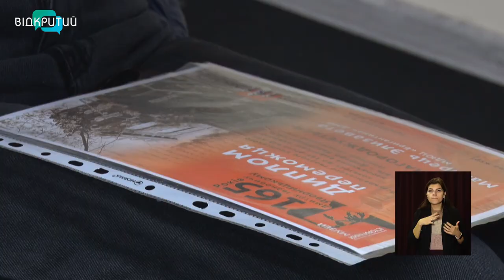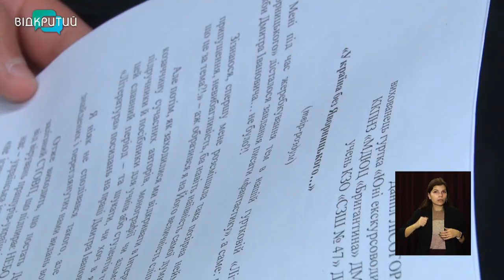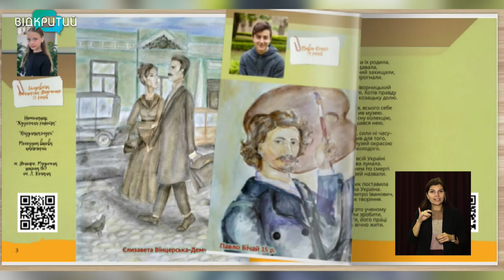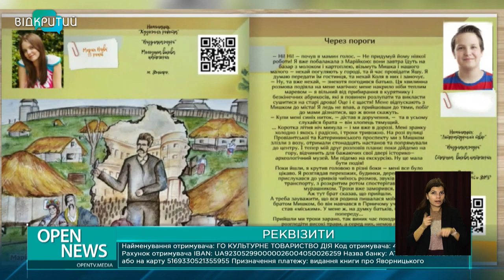У Дніпрі збирають гроші на видавництво дитячої книги про Дмитра Яворницького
Збирають гроші на видавництво книги. У Дніпрі представники Меморіального будинку-музею академіка Яворницького проводили конкурс до ювілеїв від дня народження цього видатного вченого. Діти з усієї України надсилали свої есе, роздуми, фентезі, казки, відеороботи та малюнки на тему “Хто він – Дмитро Яворницький”. Музейники зібрали понад пів тисячі робіт. З них відібрали 25 найкращих літературних та приблизно 60 художніх творів. Їх хочуть об'єднати у збірку.  Адже жодної дитячої книги про нашого земляка, історика-українознавця немає. На думку авторів проєкту, ця збірка важлива не лише для Дніпра, а й для усієї України. Адже понад 50 топонімів нашої країни названі на честь Яворницького. Тож допомогти  видати книгу просять усіх небайдужих. _______________________________________________